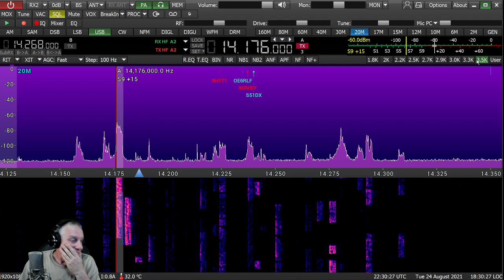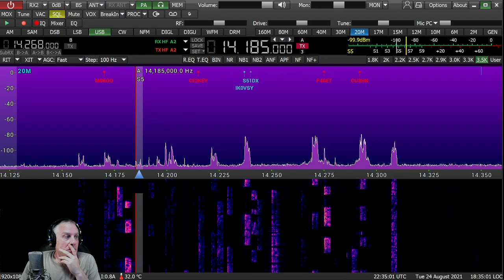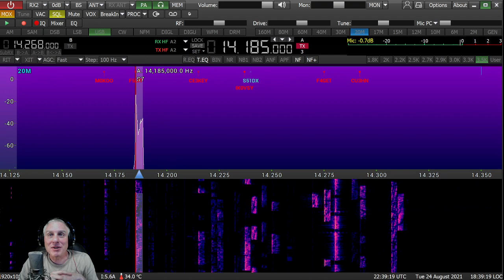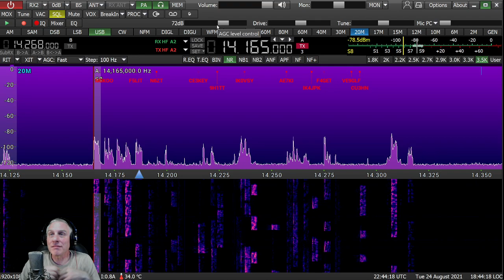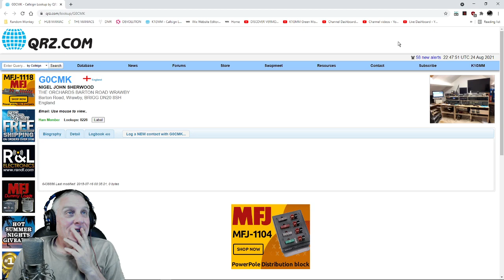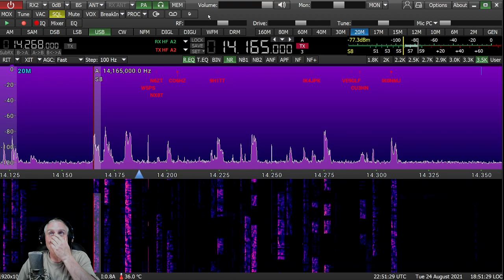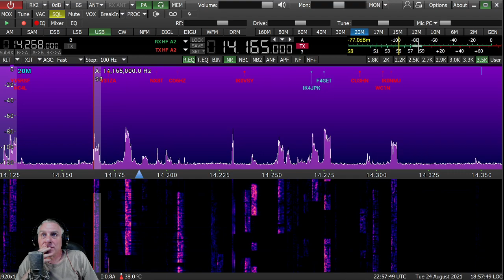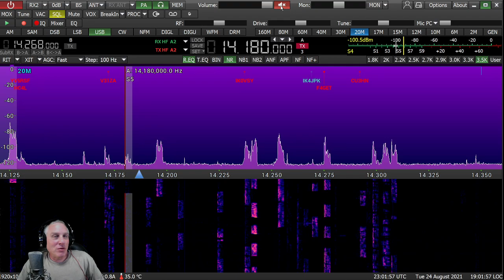Ham Radio-Nice 20 Meter Chin Wag!